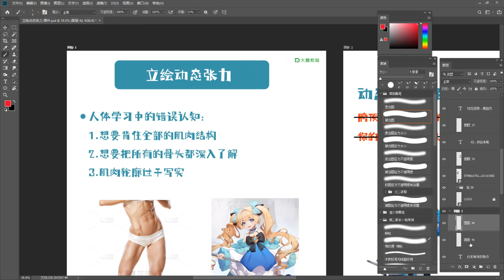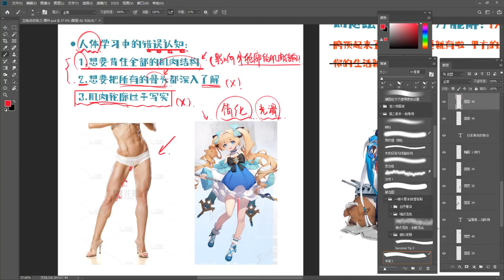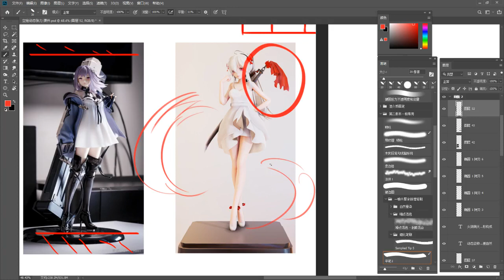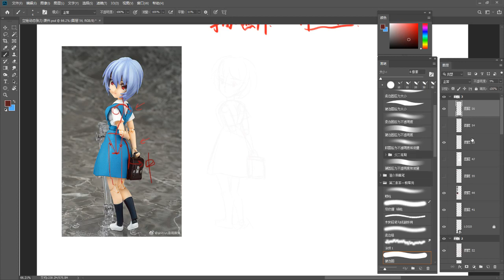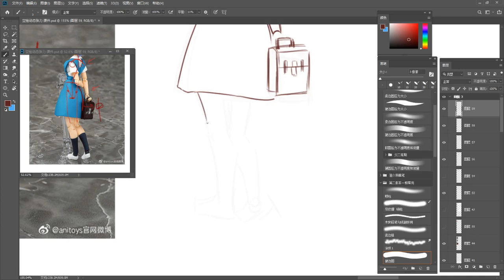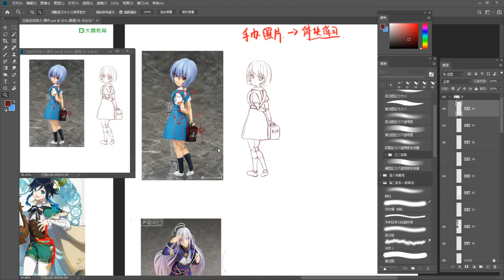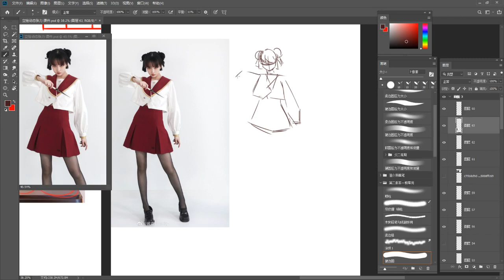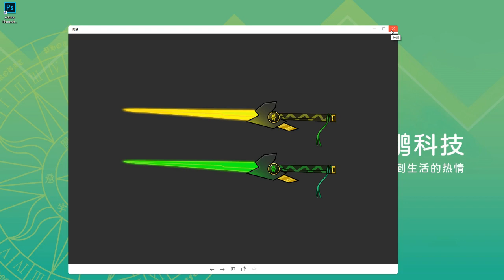插画-日系人物立绘设计模块 013 【第11节】 提升立绘动态张力